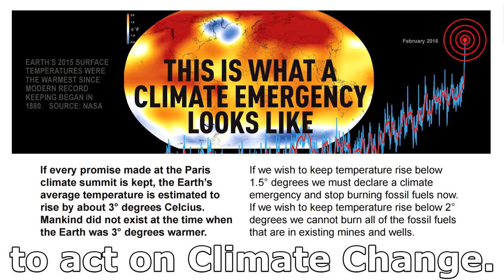Steve Posselt, Climate Warrior - Declaring a Climate Emergency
Steve Posselt has kayaked around the world to declare a Climate Emergency and call for urgent and immediate action. Now he has kayaked over 1200km's to Canberra to present a petition calling on the Australian Parliament to declare a Climate Emergency and act now.

He was welcomed to Canberra by Gregory Morgan, representing the Aboriginal Tent Embassy; Chris Steel (Labor) & Caroline Le Couteur (Greens) representing the A.C.T. Government & Chief Minister Andrew Barr; Adam Bandt MP, Senator Lee Rhiannon, Senator Janet Rice (Greens), Pat Conroy MP (ALP), Dr John Hewson - former Liberal party leader & MP, Ian Dunlop - former chair of the Australian Coal Association, and other supporters.

Adam Bandt will present the petition to the House of Representatives on Steve's behalf, and was happy to accept the 18,101 signatures collected so far to petition the Parliament to declare a Climate Emergency.